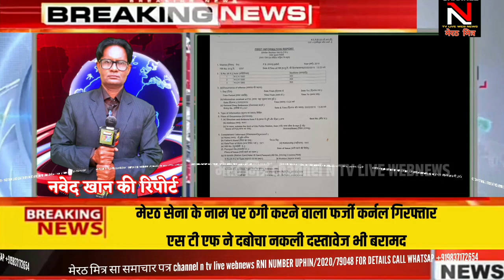मेरठ सेना के नाम पर ठगी करने वाला फर्जी कर्नल सत्यपाल सिंह यादव को एस टी एफ ने किया गिरफ्तार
MEERUT FAKE COL SATYPAL SINGH YADAV ARREST BY STF :DOING FRAUD WITH TO GIVE JOB IN ARMY WATCH FULL STORY

मेरठ सेना के नाम पर ठगी करने वाला फर्जी कर्नल सत्यपाल सिंह यादव को एस टी एफ ने किया गिरफ्तार:युवाओं को सेना में नौकरी दिलवाने के नाम पर करता था ठगी:देखिए खबर मेरठ मित्र CHANNEL N TV LIVE WEBNEWS से नवेद खान की रिपोर्ट